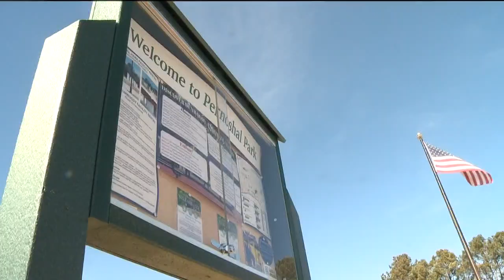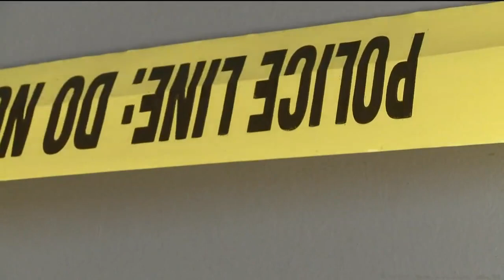Police search for man after disturbing incident at park bathroom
Here's what we've learend